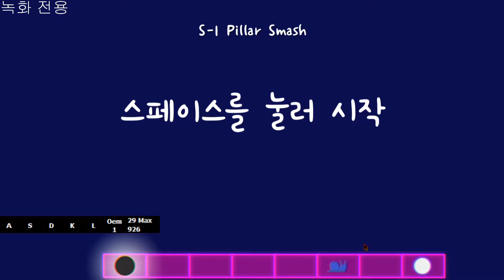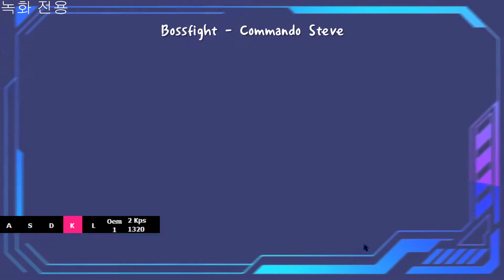[ADOFAI] Bossfight - Commando Steve Map by.OnSlayet & LUMI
이 맵 쩔더라